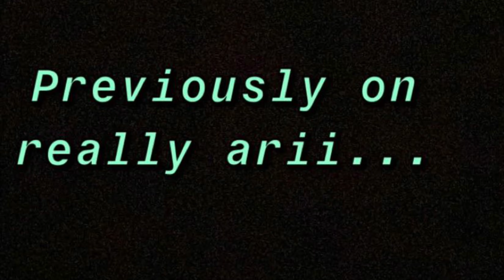Gender Reveal/Name Reveal ||ReallyArii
Heyyyyy welcome to the Chan Chan  if you haven’t been keeping up with me t be be you wouldn’t know I’m currently pregnant with my first baby and I’m excited for the new journey that awaits

Join me in the gender reveal and name reveal of baby M

All activity displayed in the video shows the measures to practice safe conditions during the pandemic

Tag your it ,now follow me 📍

Song by Don Toliver ft Travis Scott